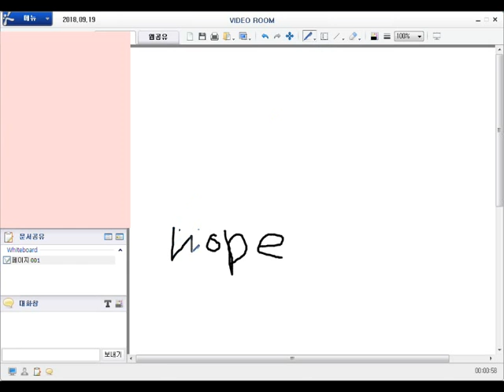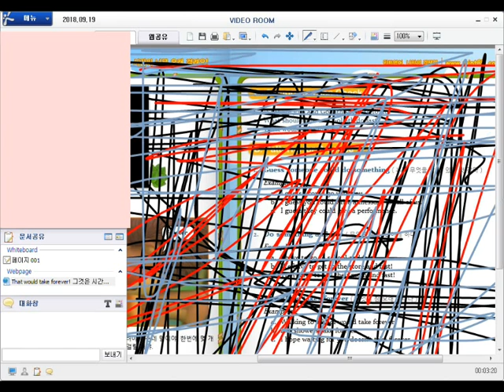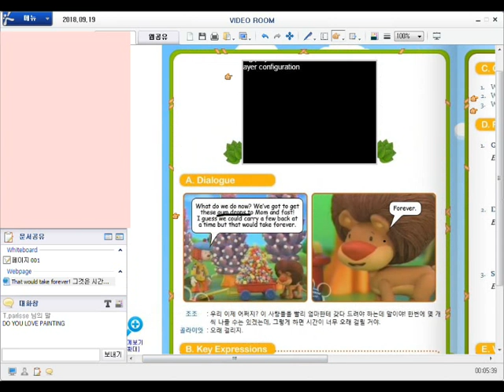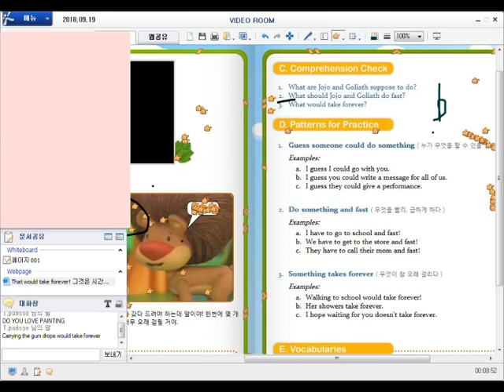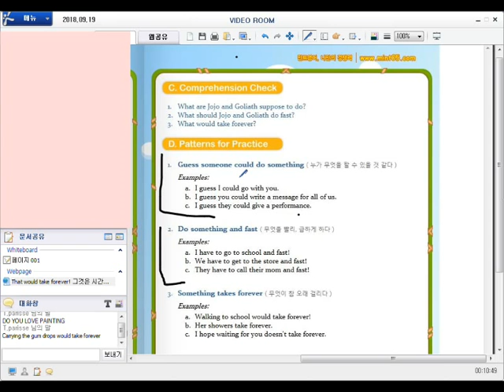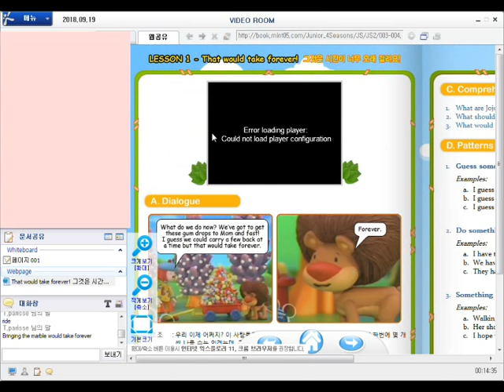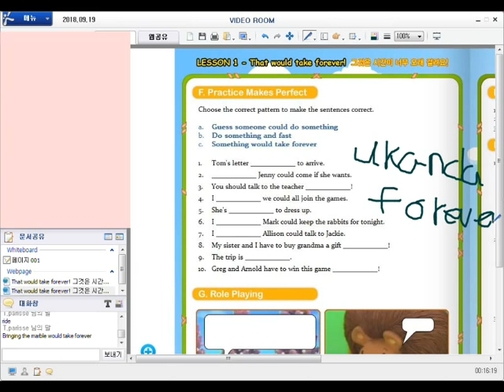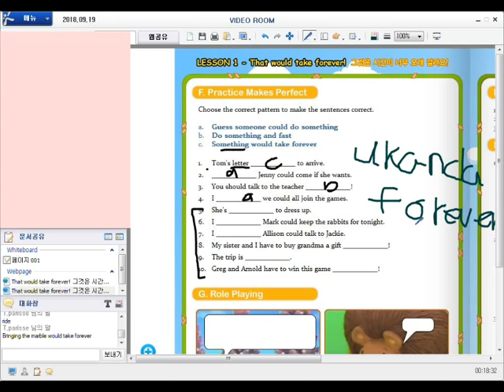2018 09 19